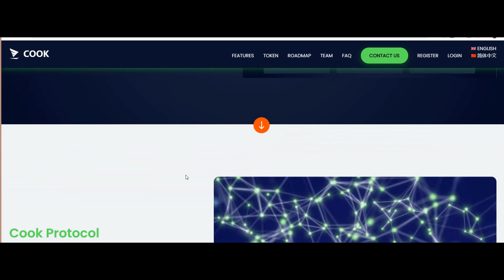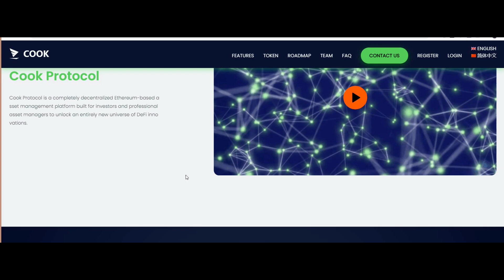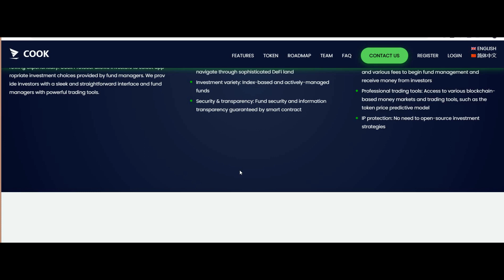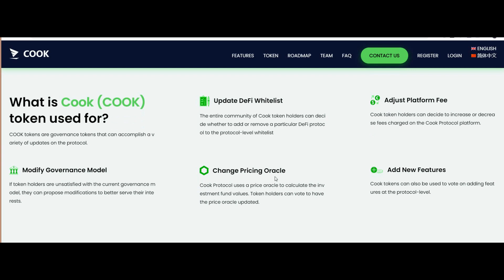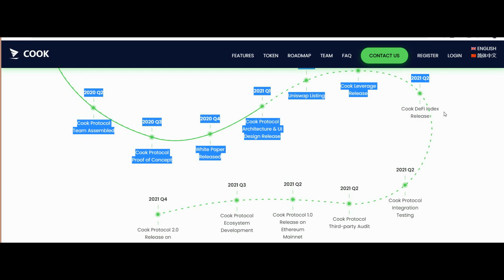Cook Protocol - Decentralized Assets The executives Platform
Connection

By:
Bitcointalk Username: albertjohn2020